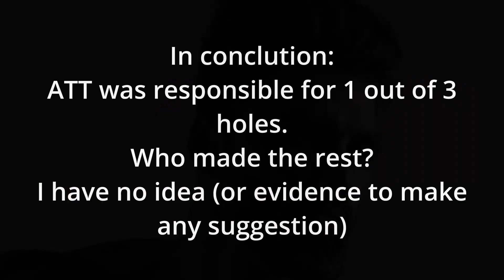Let's Play Minecraft coop Part 13: Burn and The Radio Demon.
his video and channel is not for kids under 13!

Skyline, Silver and me are Team C.H.